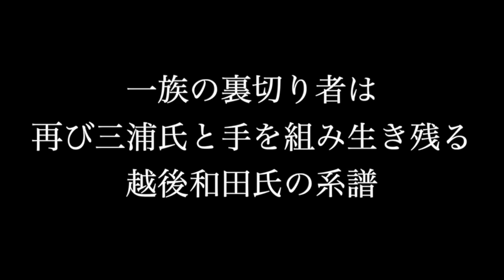北条についた一族の裏切り者が和田の家を残す 和田義盛の子孫 一族のその後【鎌倉殿の13人】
和田合戦で、和田義盛をはじめ、和田一族はそのほとんどが討たれ滅亡してしまいました。
ですが、義盛の嫡孫で、源実朝の大のお気に入りであった和田朝盛や、義盛の8男、杉浦義国など、義盛の血を引く者たちは生き残り、その血を後世に伝えたといいます。
一方、越後国に本拠地を置いていた義盛の弟の一族は、地理的に離れていたこともあり、和田氏ではなく北条氏の側に立って戦い、子孫は御家人として和田氏の名跡を継いでいきます。
やがて、三浦氏を代表する家として重要視されるようになり、戦国時代には上杉氏の家臣として川中島の戦いを戦うなど活躍しました。
今回は、和田合戦を生き抜き、織田信長、徳川家康の家臣となった義盛の子どもたちの子孫、そして上杉謙信の家臣となった越後和田氏の系譜について紹介します！
参考文献
高橋秀樹『三浦一族の研究』
三浦一族研究会『三浦一族 : その興亡の歴史』
『新訂寛政重修諸家譜 第九』